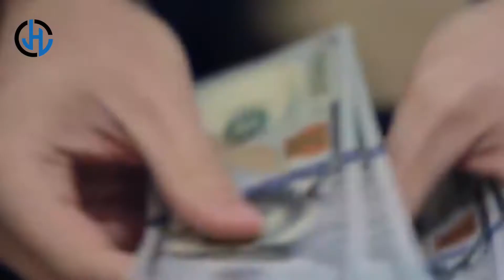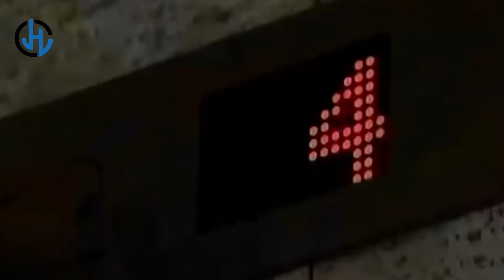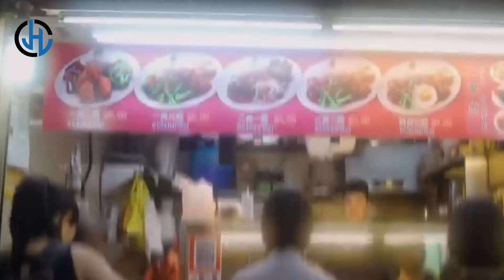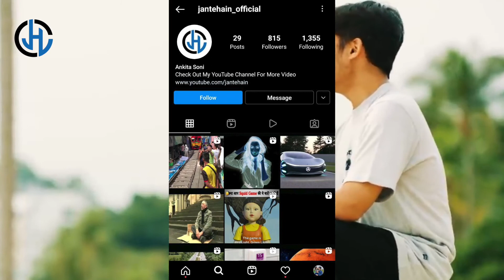Singapore || World Most Expensive Place || Singapore Tourist Places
Hello Dosto aaj ke is video me maine appse singapore ke bare me bataya hai

Some Query-
how to travel singapore,india to singapore,singapore visa for indians,singapore tour budget,singapore vlog,singapore video in hindi,places to visit in singapore,things to do in singapore,universal studios singapore,gardens by the bay singapore,merlion singapore,singapore trip,best time to visit singapore,delhi to singapore flight,singapore tour guide,singapore travel guide,top tourist places of singapore,singapore nightlife,singapore visa rules,singapore